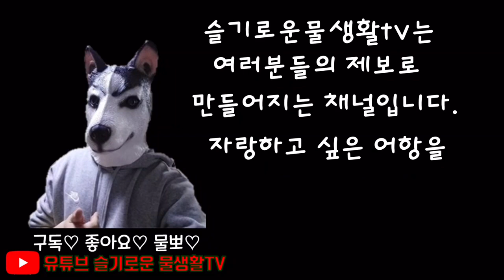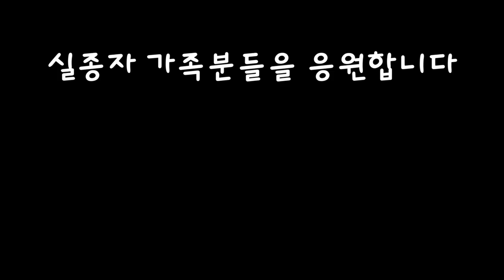방송사 섭외까지 받으신 알풀 브리더의 사육 노하우 최고공개!(무보정 사진 실화냐....ㄷㄷ)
알풀 구피 너무 이쁘죠?
무보정 사진입니다.
이렇게 까지 알풀을 이쁘게 키우신 구독자분을 만났습니다.
유튜브 최초로 공개합니다!
출처 유튜브 FullRed보광